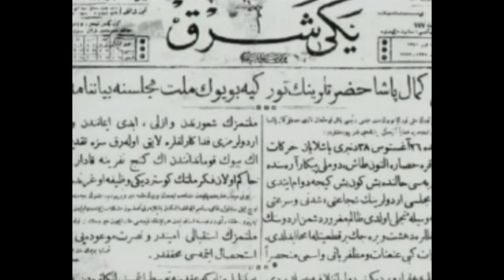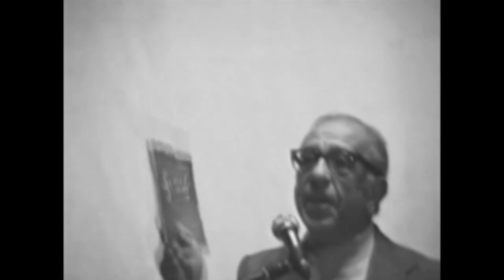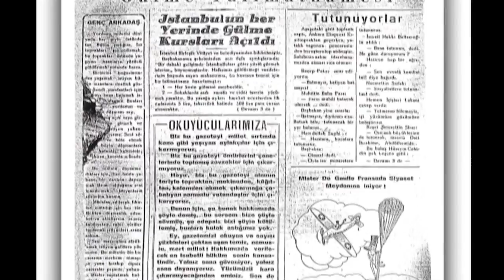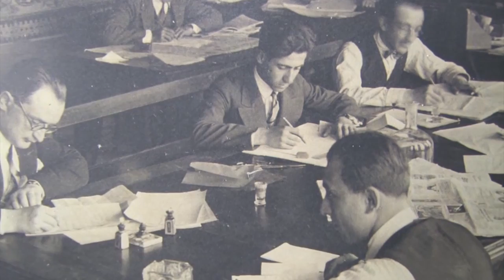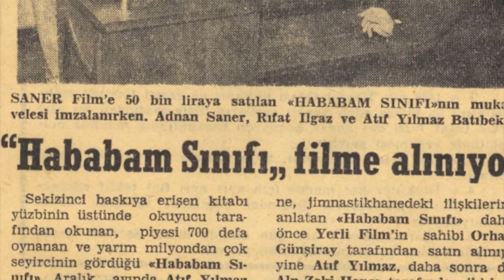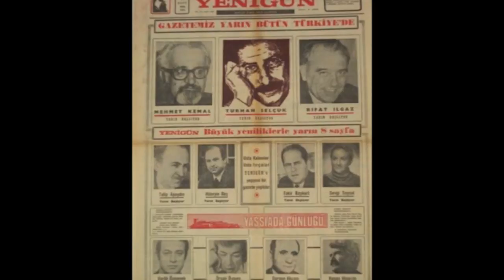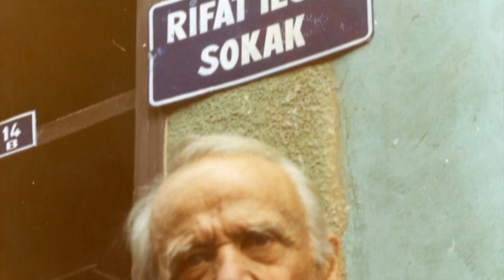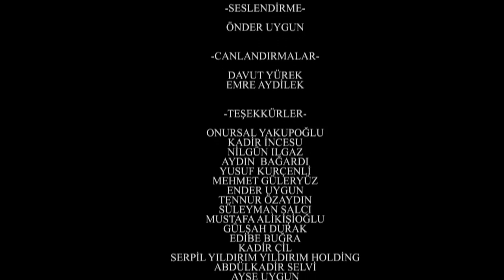Rıfat Ilgaz Belgeseli - Yüz Yıllık Çınar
YÜZ YILLIK ÇINAR "RIFAT ILGAZ"
2011/BELGESEL/61'/HDV/RENKLİ/TÜRKİYE

Sınıf'ın ozanıyım mimli
Hababam Sınıfı'nın yazarıyım ünlü
kim ne derse desin
çocuklar için yazdım hep.

Dizelerinin sahibi; 1911 doğumlu, edebiyatımızın 1940 kuşağının en önemli şair ve yazarlarından olan Rıfat ILGAZ'ın doğumunun 100. yılında; içerisinde aydın olmanın getirdiği çileleri ve ülkenin yakın tarihini barındıran biyografik belgesel çalışma..

Künye :
Yapımcı :KARAŞIN FİLM
Yönetmen :Önder UYGUN
Kamera: Sercan SUBAŞI --Özcan TÖRAL
Metin :Bilal BABAOĞLU-Mehmet Sait  TAŞKIRAN
Kurgu: Önder UYGUN-Sercan SUBAŞI
Belgesel Danışmanı: Aydın ILGAZ
Hukuk  Danışmanı : Av.Burcu ÖZAYDIN
Mali İşler : Av.Suha Fazlı ERİK
Basın Sorumlusu :Abdullah Taha YILDIRIM
Teknik Sorumlu: Torridest GAXZER
Set Fotoğrafları : Umut KAÇAR
Afiş Tasarım :Devrim KOÇLAN

00:44--rıfat Ilgaz belgeseli

00: 47- Rıfat Ilgaz türk edebiyatında önemli bir köşe taşı

00:52-verem olmasına rağmen hapisten de kaçan bir adam değil.

01:00- düşündüğümüz zaman da Rıfat Ilgaz da hayatımıza sonsuz güzellikler katan birisi.

01:10- Rıfat Ilgaz yaşamı boyunca aynı Orhan kemal gibi sistemle bir türlü barışamadı.

01:20- nasıl ki nazım hikmet hala yaşıyorsa işte, Rıfat hocam da aynıdır hiç değişmez. Bunlar, bu ülke için canlarını verdiler. Her türlü zorluğun içerisine girdiler.

01:38- kitaplardan adı konmamış yazılardan adı çıkartılmış sürekli yok sayılmış bir yazar. Direnç anıtı.

01:54- inanılmaz bir şair, inanılmaz bir öğretmen,inanılmaz bir dost, muhteşem bir öğretici. Rıfat hoca gibi, aziz nesin gibi, dünya mizahına katkıda bulunmuş insanları anarken dili geçmiş kullanamıyorum.

02:14- oğlumun da 1940 doğumlu oluşu, bana 2.dünya savaşının ne olduğunu çok yakından anlatmıştır. Ve böylece ben toplumla içli dışlı oldum ve oğlum dört yaşında iken hapishaneye erkekler gününde bir şeyler getirmek zorunda kaldı. Erkekler gününde ancak erkekler gelebiliyor. Oğlum dört yaşında ama erkek. Fakat hapishanenin kapısından kimse alıkoyamıyor. Annesinin gelemediği günler bizim delikanlı geliyor, çekilin diyorlar kenara erkek geliyor. geliyor hapishanenin kapısına kadar bana getireceğini getiriyor. Hadi oğlum güle güle diyorum. Biz bu yaşı yaşadıktan sonra bu dönemi yaşadıktan sonra, artık güldürmek için güldürmek eğlendirmek için eğlendirmek, ne artık dalkavuk olabilirdik ne de soytarı.

03:34- cide doğduğum eşsiz benzersiz memleket. Ne iyi etmiş de anam beni bu cana yakın memlekette doğurmuş. Her şeyimi yitirdiğim günlerde cidenin belleğimin duvarlarına yansıyan görüntüleriyle dirilir, yaşama gücümü tazelerdim.

03:55- doğum tarihim nüfus tezkereme göre 1911'dir.

04:00- bu kayda göre benim bahar aylarında doğmuş olmam gerekir. Oysa annemden duyduğuma göre derin karda dünyaya gelmişim. Derin kar Karadeniz kıyılarına 1910'da yağmış.

04:13- duvarları deniz kokan ahşap bir evde dünyaya gelmişim. Annem sağlığı bozuk zayıf bir kadınmış. Ben onun yedinci çocuğu oluyormuşum. Beni emzirecek güçte olmadığından babamın hekim arkadaşının önerisiyle keçi sütüyle büyütülmüşüm. Bunun için annem bana kızınca ne olacak keçi sütüyle büyütüldü. Bu yüzden keçi inadı var onda derdi.

04:40- babamın düyun-u Umumiye memuru olduğunu bilirdim, ama bir türlü söylemesini beceremezdim. Bu memurluğa halk tuz memuru der geçerdi. Oysa yalnız tuz satmaz pul da satardı. Bana göre çok büyük adamdı babam. Bütün bu kazandığı paraların padişahların dış borçlarına gittiğini öğrenmiştim son zamanlarda. Padişahlarının borçlarını ödeyen adamdı babam.

05:06- kardeşlerimden çok azını görebildim. Büyük abim ismaili çanakkale'de subayken yaralanıp cideye geldiğinde tanıdım. Parlak düğmeli ceketi hala gözlerimin önünde. Gittikten sonra bir daha göremedim onu. Mısır taraflarında savaşta yaralanmış, süleymaniye'de bir hastanede ölmüş.